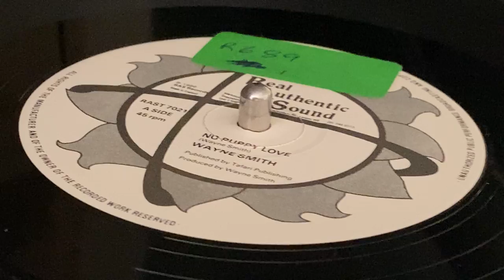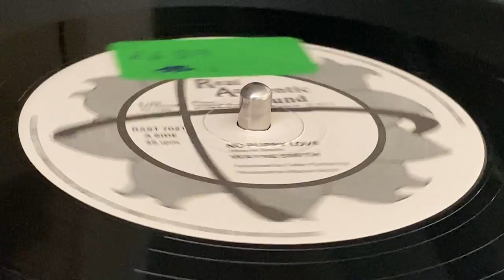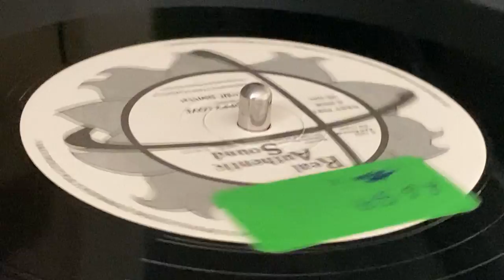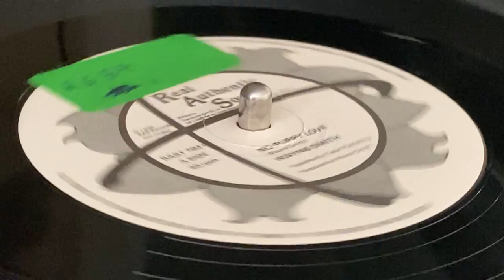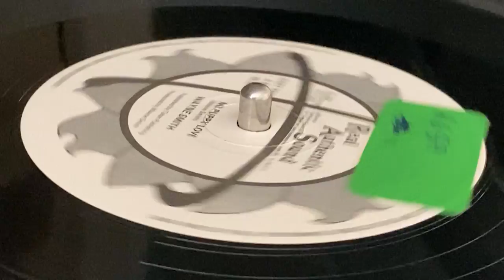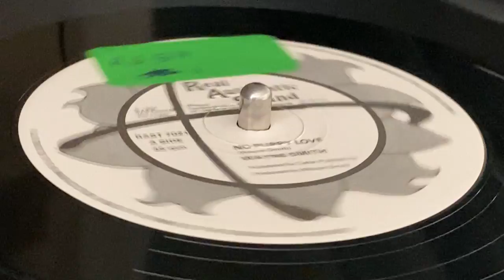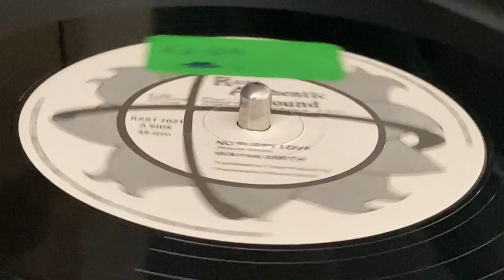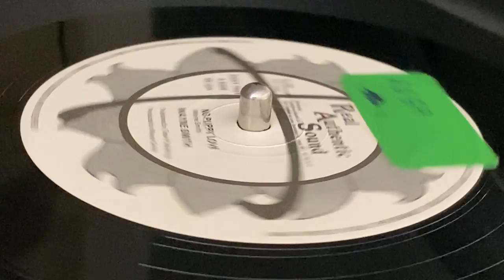WAYNE SMITH ~ No Puppy Love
Prod : Wayne Smith ~ REAL AUTHENTIC SOUND ~ Publ : Tafari Publishing ~ Mkd : Greensleeves Records ~ 12'' ~ 1986 ~ UK ~ Original Press ~